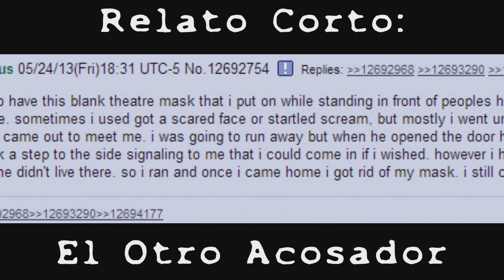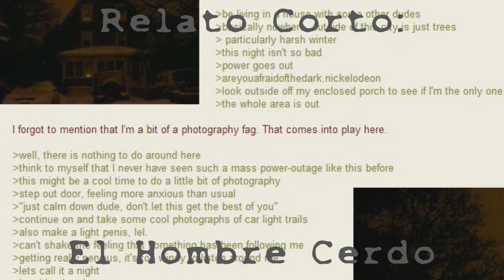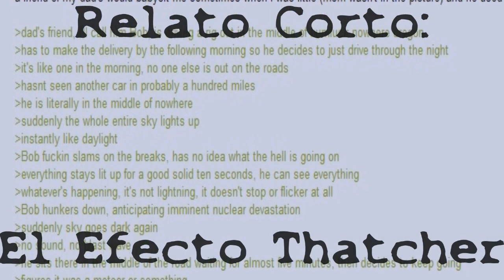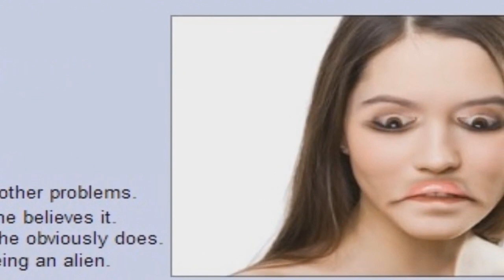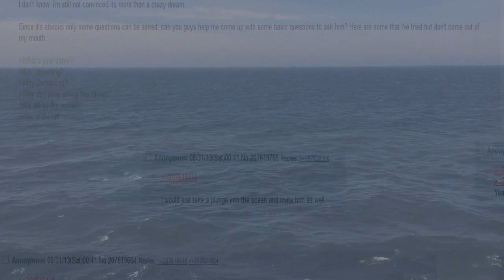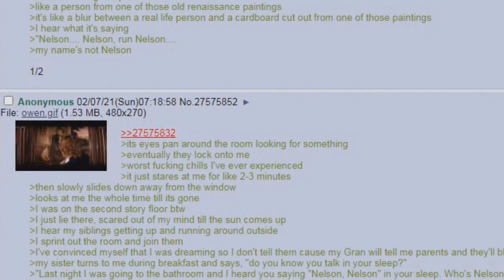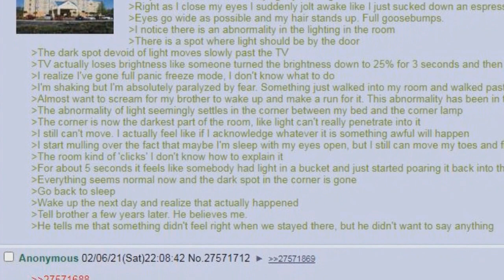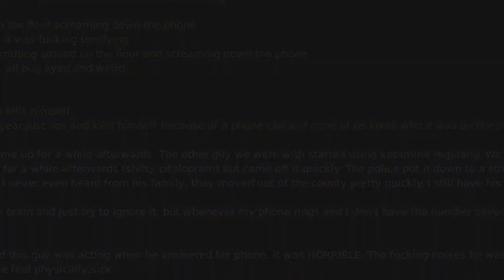Expedientes Secretos /x/ - Relatos Paranormales de 4chan (Recopilación)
Esta es una recopilación de los relatos paranormales que traduje y representé a lo largo de las primeras diez partes.

00:09 - El Otro Acosador
01:30 - El Intruso
04:21 - El Hombre Cerdo
06:44 - Las Estrellas Que Gritan
07:54 - Efecto Thatcher
13:02 - Sueños Bíblicos
17:57 - Corre, Nelson, Corre
19:56 - Bucle Temporal
21:50 - El Intruso /2/
25:07 - La Llamada